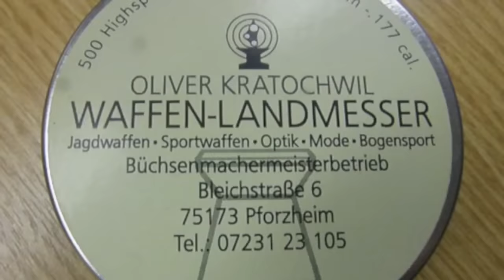WALTHER LGV Competition Ultra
Das neue Walther LGV Competition Ultra vorgestellt von
Waffen-Landmesser, Pforzheim.